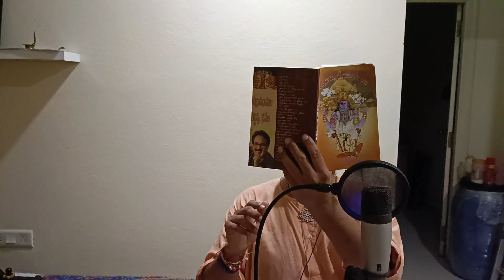వెంకటేశ్వర స్వామి ఎవరో కాదు...🎼🎶 అన్నమయ్య కీర్తనలు🚩🙏..